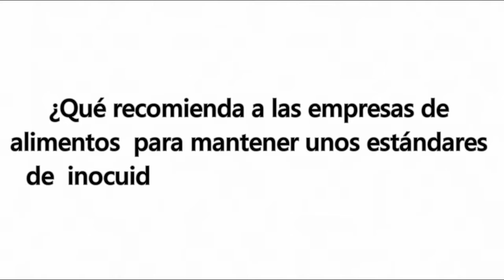Recomendaciones del equipo de food Safety para las empresas de alimentos en Colombia